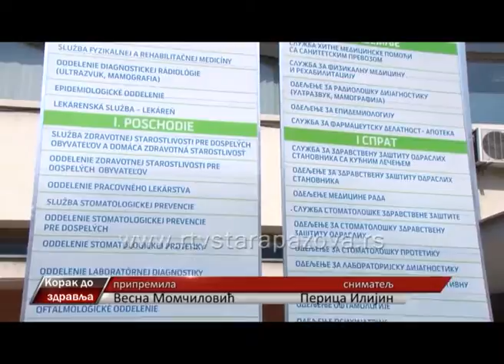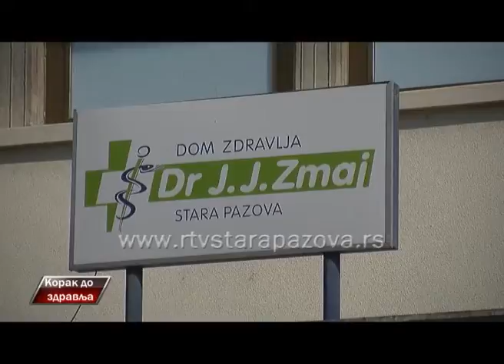Korak do zdravlja 28 04 2015